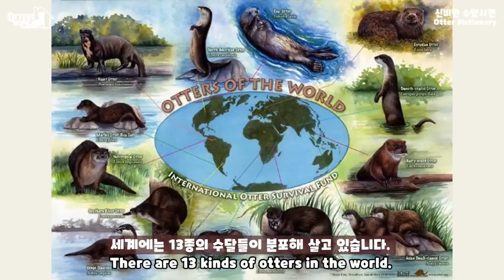당신이 몰랐던 수달에 관한 의외의 사실들